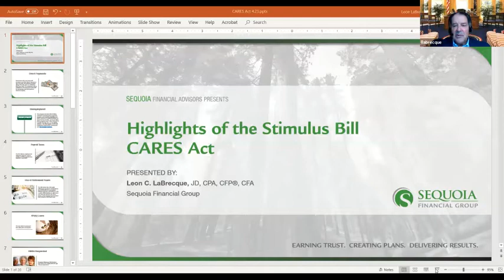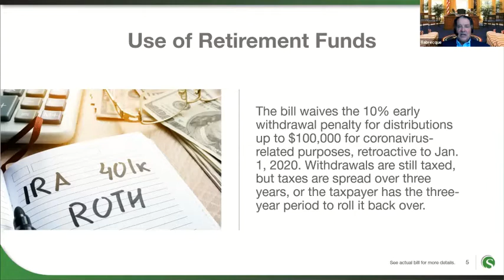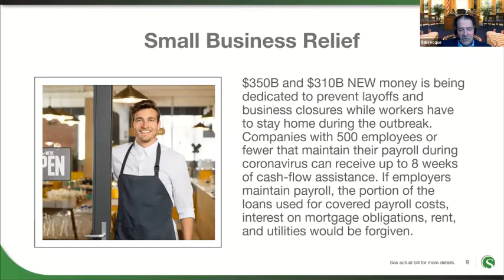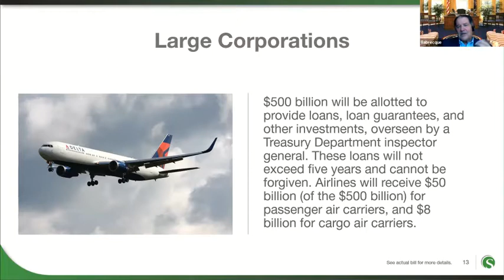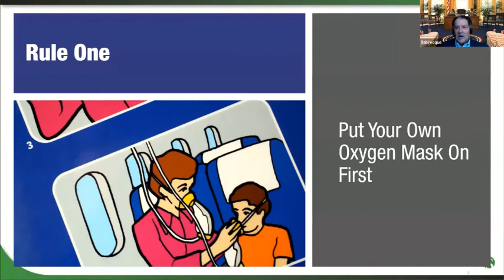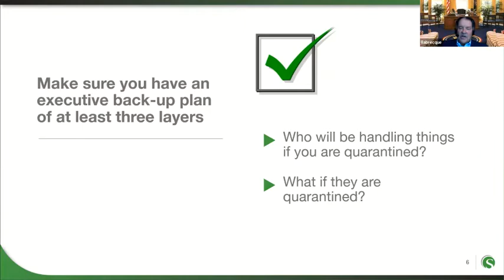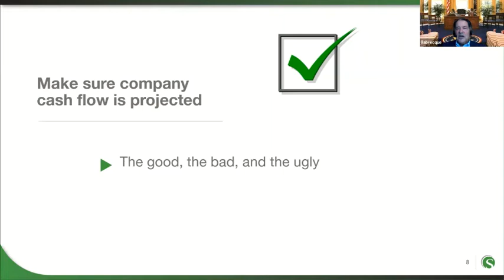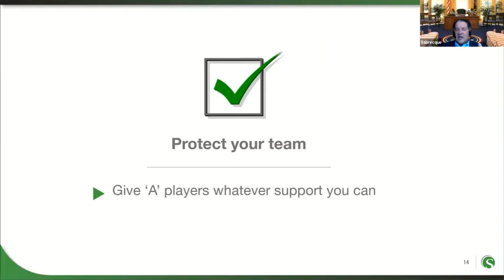12 Things for Business Owners to Consider in the Current Crisis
Presented on April 23, 2020 and hosted by the Rochester Regional Chamber of Commerce.

Presented by Leon LaBrecque of Sequoia Financial Group.
What SBA or other government provisions are available? How do I set out a battle plan? Should I take on debt now? What do I do with my employees? What are good survival/opportunistic strategies? Answers to these questions and more!

On Your Business:
-What SBA or other government provisions are available?
-How do I set out a battle plan?
-Should I take out debt now?
-What do I do with my employees?
-What are good survival/opportunistic strategies?

Your Financial Life:
-How do you protect your family with a Health Care Power of Attorney?
-How do you protect digital assets?
-How can we help children and parents on their estate and powers of attorney?
-What other moves should I make now to protect my family?